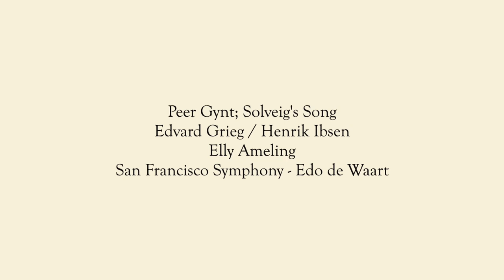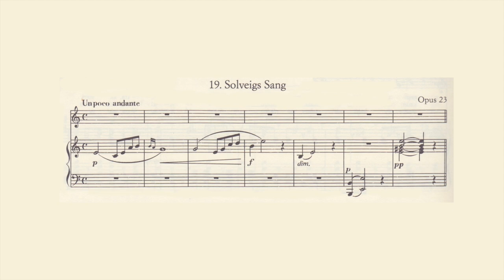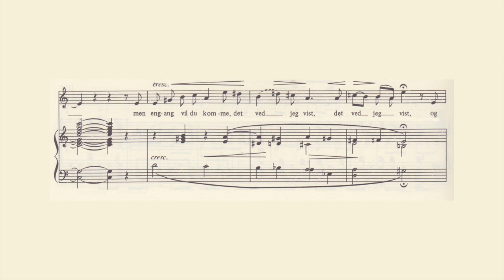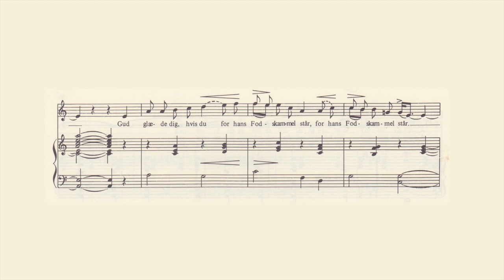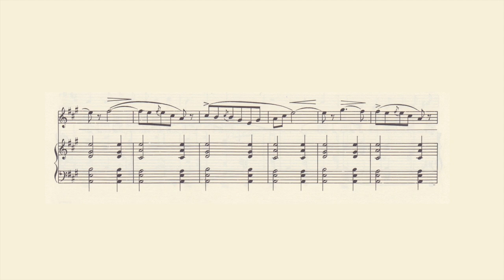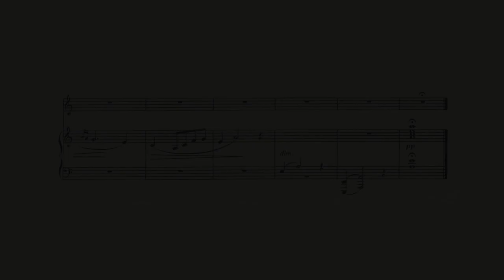Some Thoughts on the Heart of Art Song, by Elly Ameling - Chapter 5 Legato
𝐃𝐞𝐮𝐭𝐬𝐜𝐡𝐞 𝐔𝐧𝐭𝐞𝐫𝐭𝐢𝐭𝐞𝐥 𝐯𝐞𝐫𝐟ü𝐠𝐛𝐚𝐫! 𝐊𝐥𝐢𝐜𝐤𝐞𝐧 𝐒𝐢𝐞 𝐚𝐮𝐟 𝐝𝐢𝐞 𝐒𝐜𝐡𝐚𝐥𝐭𝐟𝐥ä𝐜𝐡𝐞 𝐮𝐧𝐭𝐞𝐧 𝐫𝐞𝐜𝐡𝐭𝐬.
Ü𝐛𝐞𝐫𝐬𝐞𝐭𝐳𝐭 𝐯𝐨𝐧 𝐄𝐥𝐯𝐢𝐫𝐚 𝐯𝐚𝐧 𝐇𝐚𝐚𝐬𝐭𝐞𝐫𝐞𝐧.

At the publication of these talks, March 2020 , Miss Ameling says:
"Especially in these days of pandemic worries, I hope we can take an intermission and relax for a moment, in order to concentrate on our beloved Art Song: what it is all about  - and how we HEAR and ENJOY it!"

Elly Ameling, soprano, was born in 1933 in Rotterdam, the Netherlands. She won the International Vocal Contest in 's-Hertogenbosch (NL) in 1956 cum laude. She subsequently won first prize at the Concours International de Musique de Geneve (CH) in 1958.This established the start of a remarkable career.

After working with Miss Ameling, Ernest Ansermet described her thus: "A good voice is a blessing from somewhere above. Madame Ameling stands continually under this downpour, of which the romanticists would have said it is of divine origin.”

She combined the right mix of talent, ambition and determination to become one of the world's great Lieder singers of the second half of the 20th century. She possessed a perfectly placed voice with a creamy timbre and a soft edge. Apart from the ethereal beauty of her instrument, she was also an utterly imaginative and at the same time faithful interpreter. Her singing conveyed Schubert's love and pain, made us float in Debussy, and took us to dramatic extremes in compositions of Hugo Wolf and Richard Strauss. Having once heard the Ameling phenomenon one can never forget it.

A shrewd artist with real selfknowledge Elly Ameling never went beyond her boundaries. In this way she kept her voice in pristine state during her entire career. This is obvious when one listens to her 5 CD-boxes of live radio-recordings: one issued in 2008 on the occasion of her 75th birthday and the next box in 2013 at her 80th birthday. On these recordings, from her first to her last concert during more than four decades, we hear a soprano continuously in full control of the technique, and with an ever wider span of expression.
These CD's also contain some rare excursions into operatic repertoire: Mozart with a.o. all the female roles in the Marriage of Figaro, Gounod (Faust, Marguerite), Bizet (Carmen, Micaela) and Maillart (Les dragons de Villars).

During her whole career she produced studio-recordings with virtually all record companies. These were awarded many international prizes like  Edison Prize, Grand Prix du Disque and Preis der Deutschen Schallplatten-Kritik.

In 2012 EMI issued the 8 CD-box 'Elly Ameling, the Dutch Nightingale'.

She concertized on all continents in every major music centre. She sang recitals with pianists Dalton Baldwin, Joerg Demus , Irwin Gage, Rudolf Jansen, Graham Johnson, Felix de Nobel and others.

She performed oratorio and the orchestral lieder-, and mélodie-repertoire with the leading orchestras of the world under the baton of Karl Ančerl, Ernest Ansermet, Benjamin Britten, Eduard Flipse, Jean Fournet, Carlo Maria Giulini, Bernard Haitink, Josef Krips, Rafael Kubelik, Erich Leinsdorf, Neville Marriner, Kurt Masur, Seji Ozawa, André Previn, Wolfgang Sawallisch, Ed Spanjaard, Hans Vonk and other conductors.

1971: knighted by Her Majesty Queen Juliana of the Netherlands: Ridder in de Orde van Oranje Nassau.
1981: doctor honoris causa University ol British Columbia, Vancouver, Canada.
1985: doctor honoris causa Westminster Choir College, Princeton, New Jersey, USA.
1986: doctor honoris causa The Cleveland Institute of Music, Cleveland, Ohio, USA.
1988: doctor honoris causa Shenandoah University, Washington DC, USA.
1996: Elly Ameling Ring, Concertgebouw Amsterdam.
2008: knighted in the highest civil order by Her Majesty Queen Beatrix of the Netherlands: ridder in de orde van de Nederlandse Leeuw.
2015: Ehren Medaille der Hugo Wolf Akademie , Stuttgart.

In 1996 Elly Ameling bade her farewell to the concert platform, during a grand gala concert, at which occasion the Concertgebouw in Amsterdam instituted the 'Elly Ameling Ring' and placed her portrait in bronze in the picture gallery in one of the foyers. Until this day (March 2020) the soprano is busy giving master classes and workshops at conservatories and summer-schools in Europe, Japan, Canada and the United States of America.

credits;
Camera - editing; Luuk Janssen, Thom Janssen
Audio - audio editing; Jos Ruiters
Production - autocue; Thom Janssen